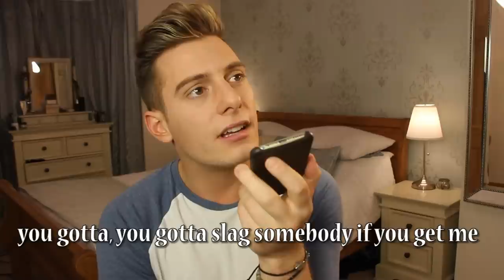Calling My Childhood Bully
School life can be hard enough without the added anxiety of dealing with daily bullying. I went through years of bullying simply because I was a little bit different.

In this video I try to put some closure on that chapter of my life and show that the bully and the one who was bullied can come to peace.

If you are, or have suffered from bullying then check out the guys at Anti Bullying Pro

FAO: RIYADH K, JULIAN BENSON MANAGEMENT, THE PRODUCTION SUITE, 26 UPPER PEMBROKE STREET, DUBLIN 2, IRELAND.